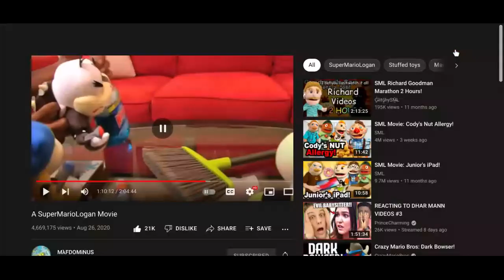if bowser jr ask them to go clean up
not my video its logan video but it got deleted and sml plush show